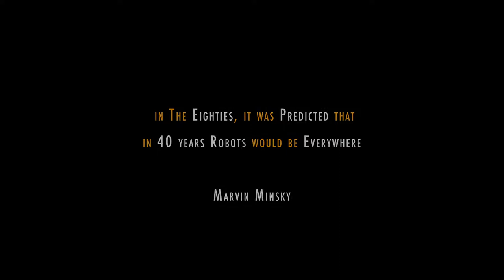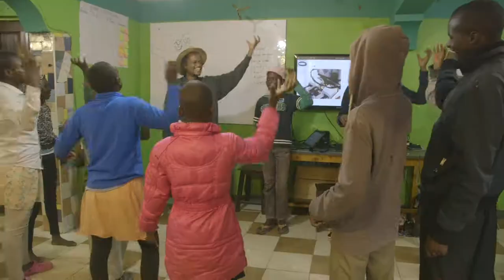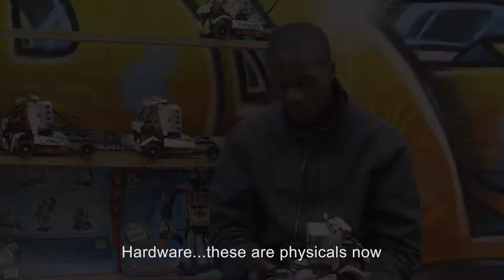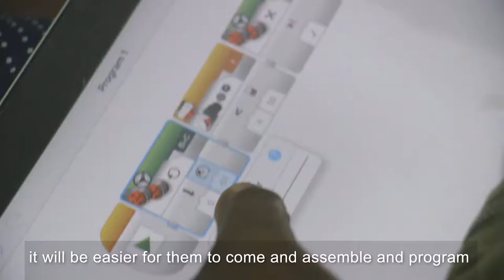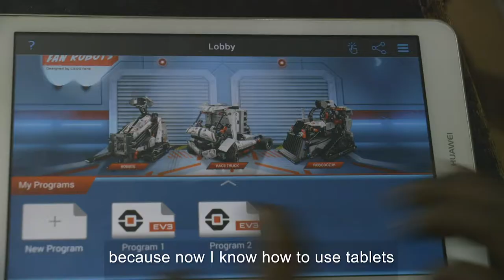Robotics Brilliance in Kibera - Tunapanda Institute and Young Hackers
In August 2018, Young Hackers a team of 11 brilliant minds from Grace Humanitas School Kibera, spent 5 days learning to assemble and program Lego Mindstorms Robots at Tunapanda Institute.